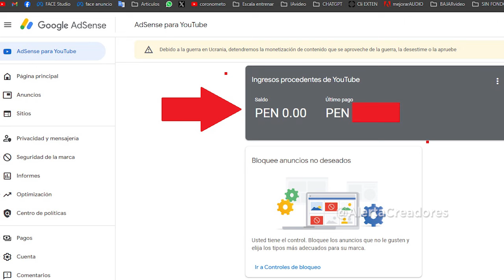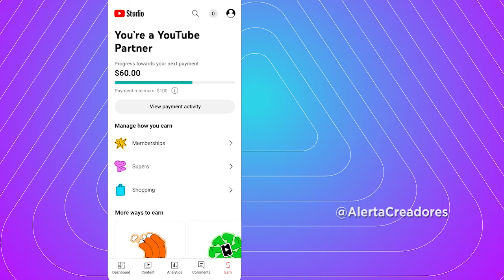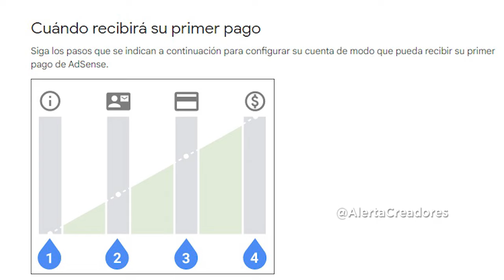No pasa el dinero de mi canal de Youtube a Adsense SEPTIEMBRE 2024 - Adsense en cero en SEPTIEMBRE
Youtubers debes saber que el dinero que haz generado en tu canal de Youtube pasa a tu cuenta de adense en días establecidos, veremos ello y otros detalles en el siguiente vídeo.
▼SI, TE HA AYUDADO, APOYA AL CANAL CON UNA  DONACIÓN▼:
- Si eres de Perú YAPEANOS:
▼GRACIAS▼